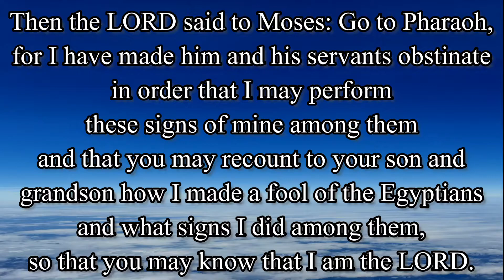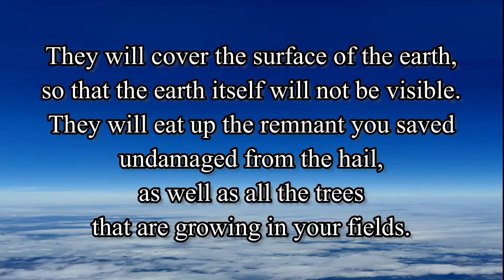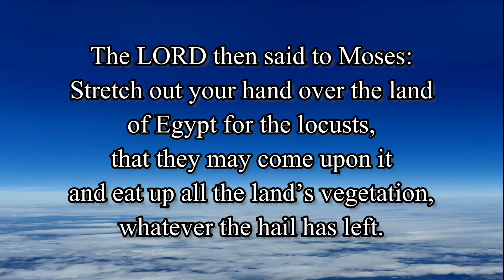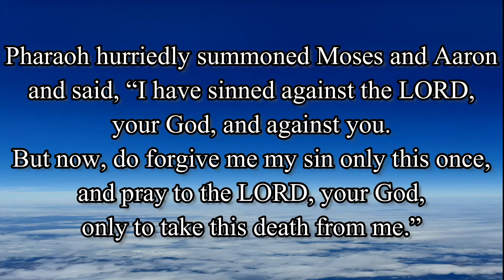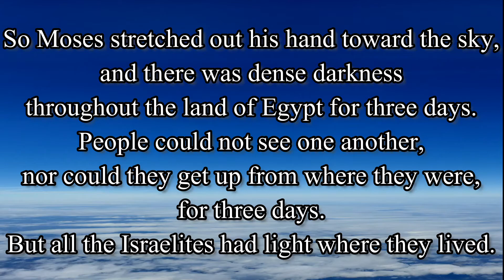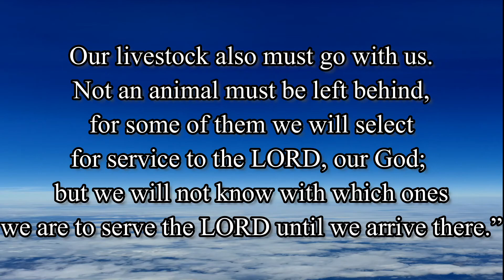Exodus Chapter 10 - New American Bible Revised Edition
PC: Me